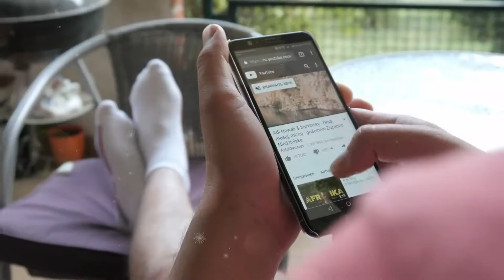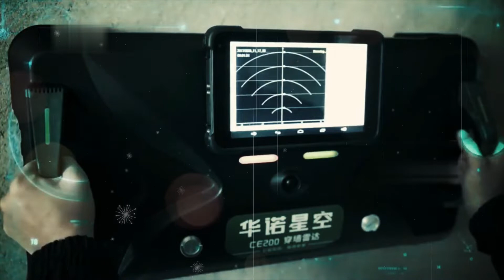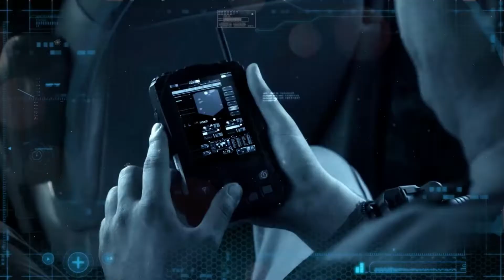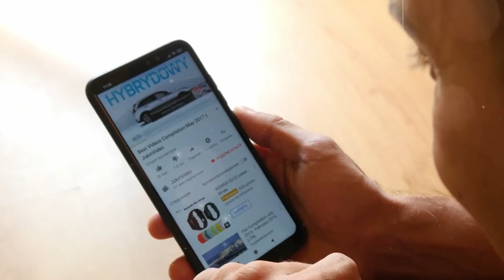दीवार के आर पार देख सकता है ये पोर्टेबल डिवाइस | Portable Device Can See Through The Wall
you think hindi,see through the wall,Portable Device,xaver 400,xaver 100,xaver 800,camero,see people behind a wall,through the wall imaging system,portable see through the wall radar,military sensor,soldier sensor,urban terrain sensor,obua radar,operations in build up area,entry tool,situational awareness sensor,bss holland,through the wall radar,Detection (Character Power),Netherlands (Country),Soldier,दीवार के आर पार देख सकता है,Portable Device Can See Through The Wall,through the wall